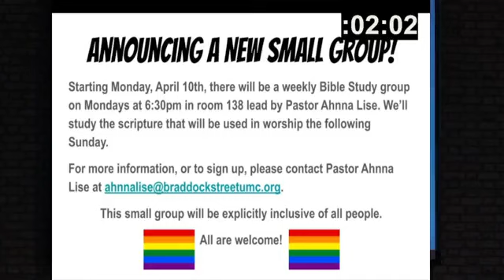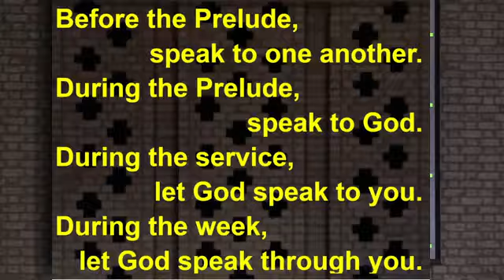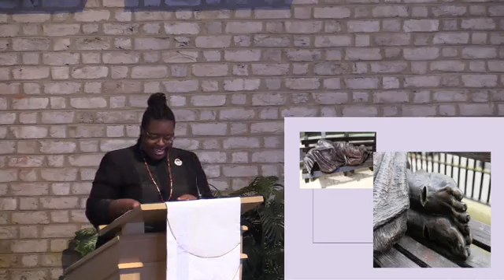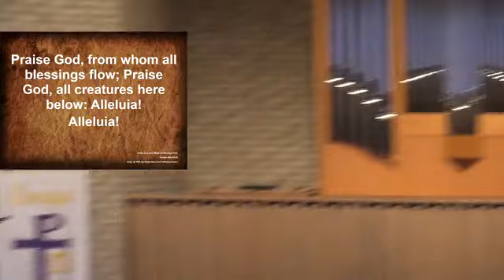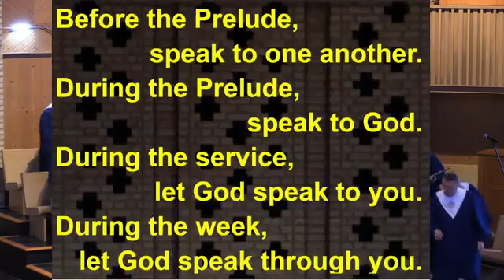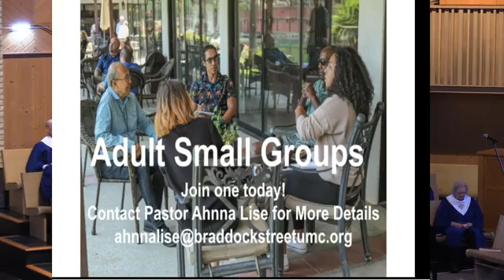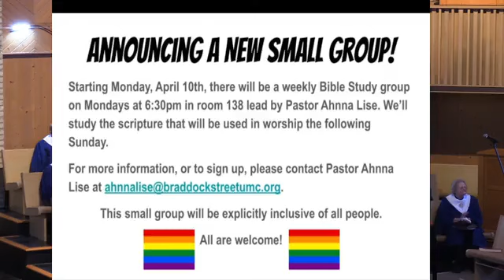4 16 2023 Traditional